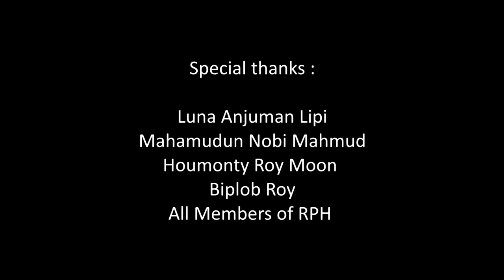Koto Kichu || Helmet short film || Meherun mahin,Labu Chowdhury || Directed by Asaduzzaman Rabby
Short Film: Helmet The story of awareness

Direction: Asaduzzaman Rabby
Chief Assistant Director: Nijhum Sarkar Tithi
1 st    Assistant Director: Setu Karmakar
Light Design: Asaduzzaman Rabby,
                          Rifayet Hossain Chad ,
                          Beporowa Monju

Story, Cinematography & Edit: Asaduzzaman Rabby

Cast: Meherun Mahin , Labu Chowdhury, Ta-Zim, Nijhum,
Short Film coming Soon At Film or Filmy Youtube Channel

Please Watch Rangpur Production House's new music video.

This is a non commercial song by Rangpur Production House.  In our country  we can see many Road crash Road accidents.  So we made this song for all people to follow the traffic road regulations and stay safe.

And in this video we collected the audio song from Mifta Zaman's Album.
Please know the traffic rules and follow the rules.